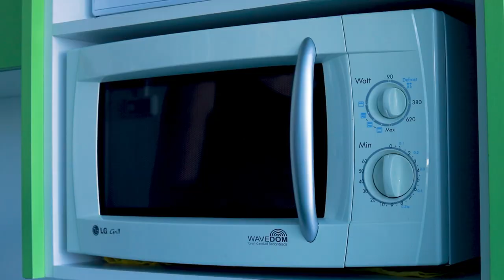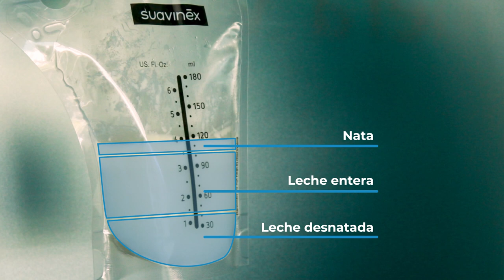Cómo conservar leche materna - lactanciamaterna 🍼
🤱🏽Si has decidido dar el pecho, puede ser que en algún momento necesites extraerte leche de manera manual o con ayuda de un sacaleches.

🍼 En este vídeo te mostramos los pasos que debes seguir para conservar la leche extraída.

1.- Introducción
2.- Conservación de la leche
3.- Cómo conservar la leche en el congelador
4.- Descongelación de la leche materna
5.- Aspecto de la leche descongelada
6.- Manipulación de la leche
7.- Conserva de la leche descongelada

¡Puedes ver cómo extraer leche materna con un sacaleches en el siguiente vídeo!

🎼Exhale de Jeremy Blake